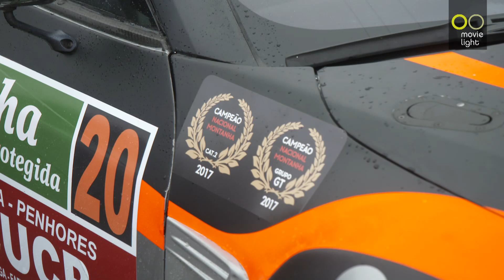Rampa da Penha 2018 - José Correia